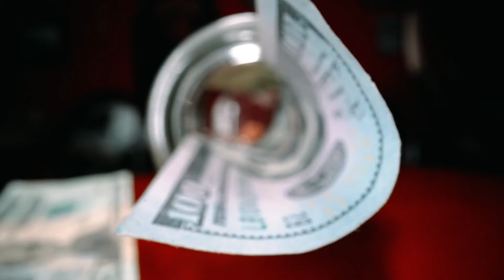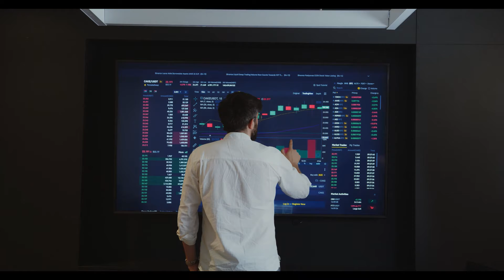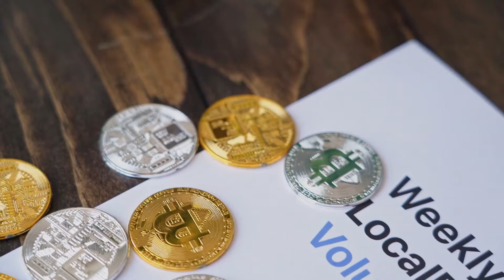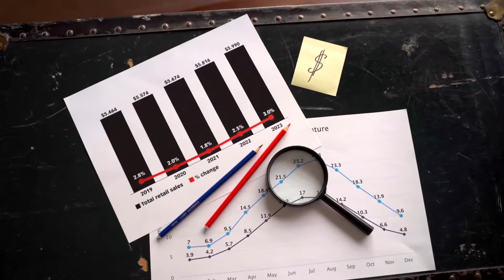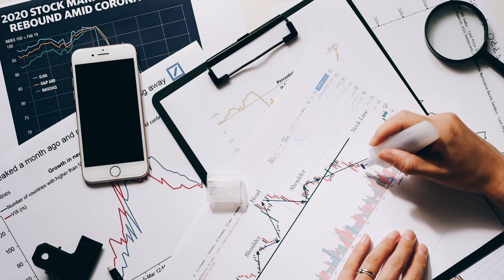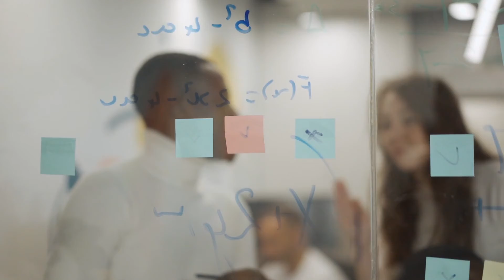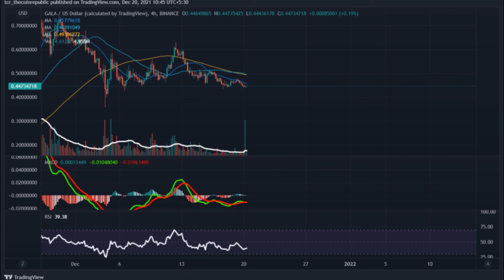GALA Price analysis, The bulls are trying their best to sustain the price near the support#GALAprice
The trading volume of GALA tokens in the last 24hr at the time of this video is -34%
The Price of GALA/BTC and the GALA/ETH at the time of this video is 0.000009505 BTC and 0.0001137 ETH respectively.
The price is near the support.
Long term view:-
Indicates after a very bearish trend, the price is near the support in the daily chart interval. The bulls are trying their best so that the price will sustain near the support, but the bears are also not giving up and not letting the price go up, and the price is also making a descending triangle pattern which is a very bearish pattern. So let’s look at the technical indicator to see if the price will go up or the bears are going to take it down.

Firstly, the MACD shows red histograms as the MACD line is below the signal line, and there is no sign that the lines will change their direction soon. In addition to that, the RSI is in the neutral zone near 47, and the RSI line is pointing sideways, which means the bulls and bears are giving each other a good fight in the order book.

Lastly, the 20MA is heading towards the 50MA, and the 50MA can act as a resistance, so the Moving average shows a bearish trend.
Short term view:-
In the 4-hour time interval, the 20MA is acting as a resistance. The price is not able to break the resistance. The MACD shows red histograms as the MACD line just crossed the signal line, which is a sell signal for the traders and a bearish sign.
In addition to that, the RSI is in the neutral zone near 38, and the RSI line is pointing sideways, which means the bulls and bears are giving each other a good fight in the order book.

Lastly, the Moving average shows a bearish sign, and the 20MA is below the 100MA, and 50MA and the 50MA are crossing the 100MA in a bearish direction, so overall, we can expect a bearish move.
Looking at both long term and short term, the price is near the support, and the bulls and bears are fighting out in the order book as the RSI is pointing sideways. The MACD shows a bearish move as the MACD crosses in the 4-hour chart. The moving average also shows a bearish move in the daily and 4hour chart. So the trend is bearish in both the long term and the short term.

RESISTANCE:-$0.5200,$0.5892

SUPPORT:-$0.3988,$0.3496